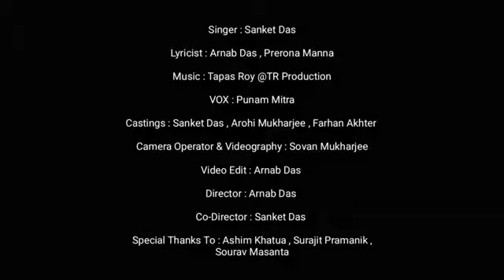THEHRA HOON || Arnab Das - Sanket Das - Prerona Manna